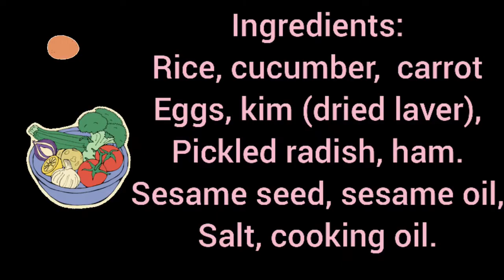15 MINUTES KIMBAP MAKING (simple recipe)KOREAN FOOD/KOREA VLOG/KOREAN FAMOUS FOOD 김밥 간단한 재료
Easy steps with simple ingredients on how to make KOREAN food KIMBAP.